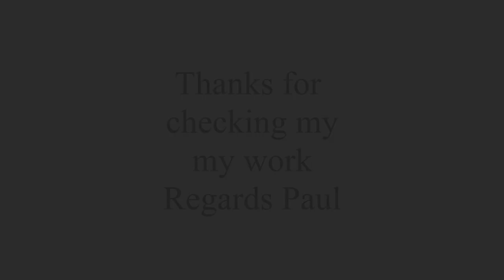Street Photography Australia / Fujifilm X100T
Street Photography has always been my lifelong passion. I love going out with nothing, no plan no agenda, and coming home with a few shots of people going about their day. Street Photography Australia is a collection of images I shot on my old Fujifilm X100T during a trip to the Gold Coast in 2016. Hope you enjoy my work and if you spot someone you know flick them a link and send them my thanks for being awesome humans. Regards Paul.